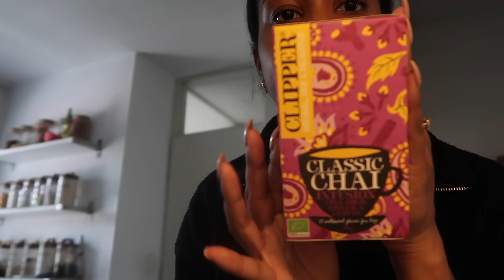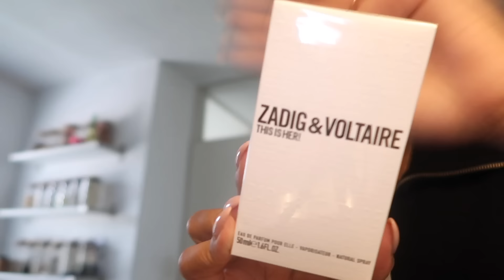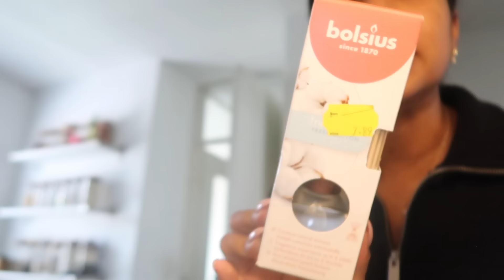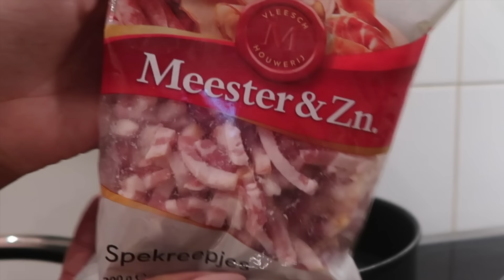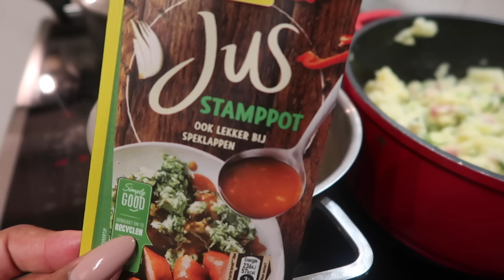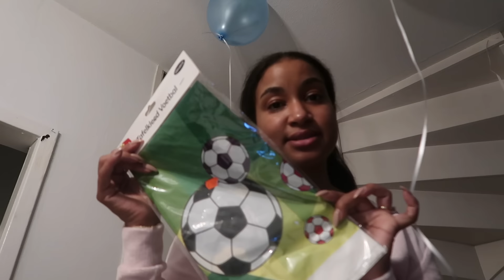VLOG #574 KINDER PRESENTJES MAKEN & JENOAH ZIJN EERSTE MELKTAND IS ERUIT! 😱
Groetjes,

Kimberley Wolff💞